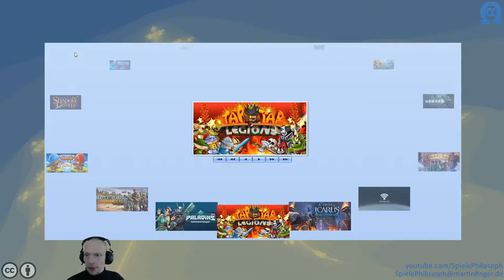Let's Play von Tap Tap Legions - Angeschaut & Ausprobiert - Folge XLII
In dieser Folge von Angeschaut & Ausprobiert das Spiel: Tap Tap Legions - Epic battles within 5 seconds! Der Spielstart ist auf jeden Fall sehr schnell und es gilt schnellstmöglich seine Armeen zusammen zu klicken und in die Schlacht zu schicken, um die entführte zukünftige Königin zu retten. Wie lange es allerdings dauert genügend Gold zusammen zu bekommen, um die Armeen und anderen Elemente soweit aufzurüsten, dass es gelingt bis zum letzten Level zu kommen, kann ich noch nicht einschätzen. Zumindest gibt es am Anfang noch genügend Gold, um einige Upgrades kaufen zu können. Vor allem die Karten mit dem Malussen sind sehr spannend, abgesehen von dem Zufall, der auf jeden Fall eine Rolle spielt, hängt der Ausgang einer Schlacht sehr von der eigenen Schnelligkeit ab und davon nicht die falschen Bomben aufs Schlachtfeld zu werfen und so seine eigenen Truppen mal eben zu killen.